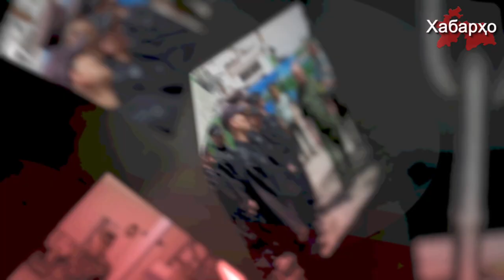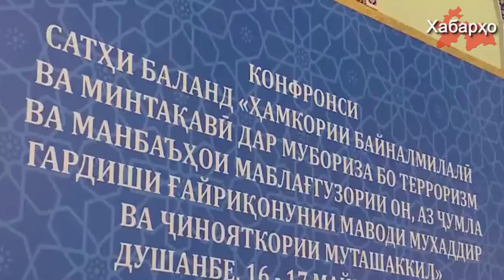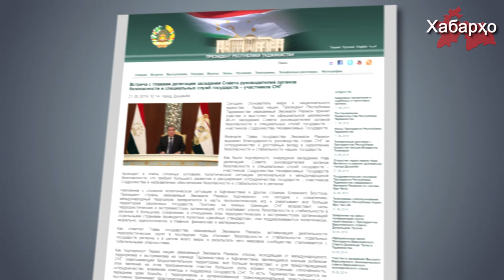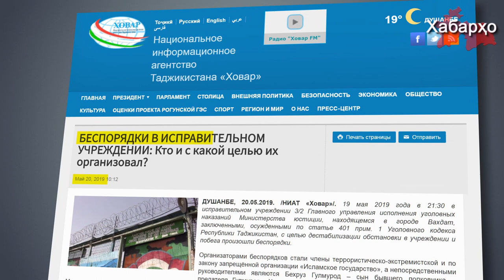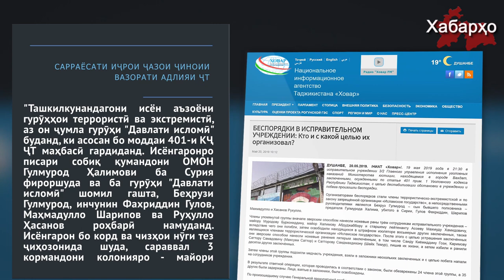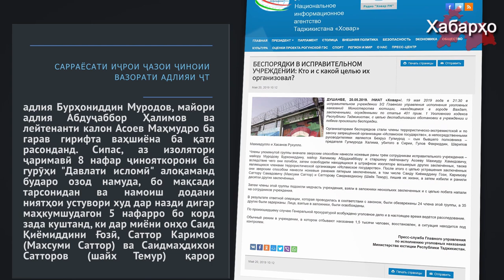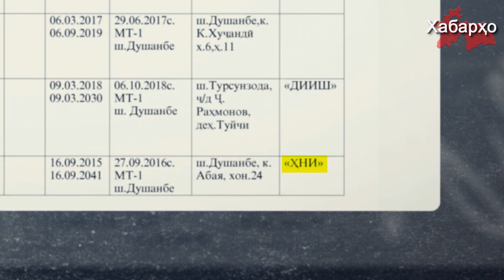Дар колонияи шаҳри Ваҳдат қатли оммавиро кӣ ташкил намуд?